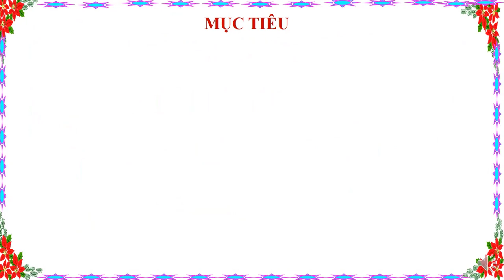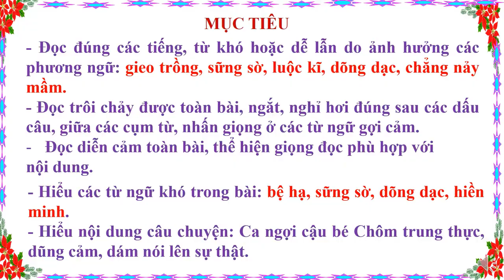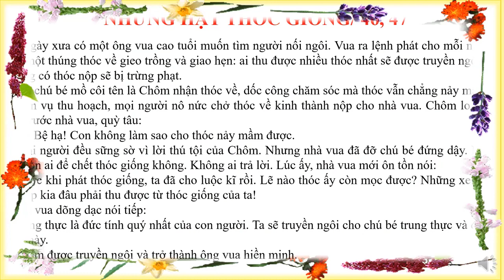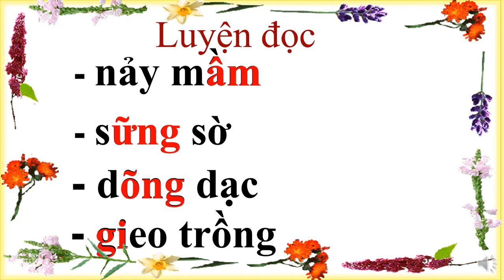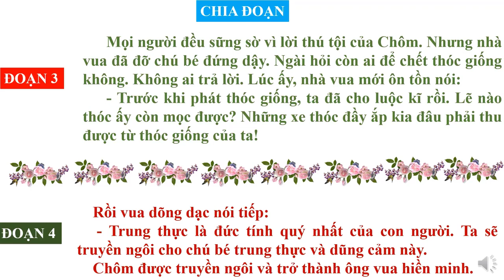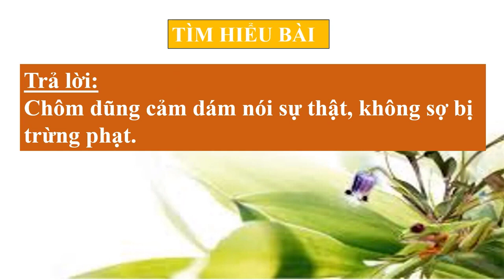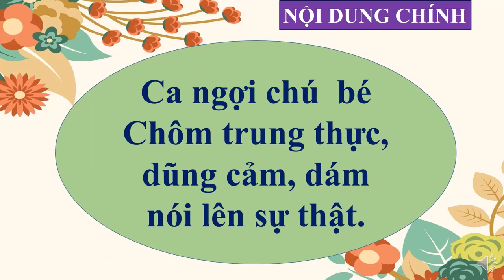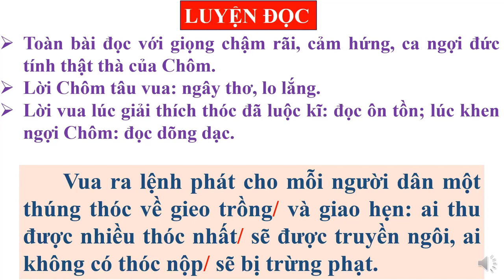TIẾNG VIỆT 4 - TUẦN 5 - TẬP ĐỌC: NHỮNG HẠT THÓC GIỐNG